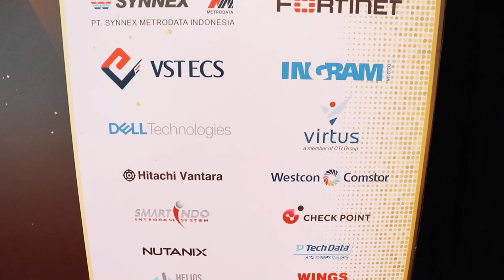Event Highlight | Berca Hardayaperkasa Kick Off Meeting 2024 "The Power of Collaboration"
✨Semarak Kick Off Meeting Berca Hardayaperkasa 2024✨

Terselenggaranya kick off meeting ini menjadi awalan yang luar biasa untuk tahun 2024! Berbagi tawa, bermain games, dan tidak ketinggalan doorprize fantastik dan kemeriahan acara lainnya. Dengan semangat “The Power of Collaboration”, kami percaya bahwa bersama-sama kita bisa meraih apapun dengan luar biasa! 🎉🥂

Tidak lupa, terima kasih untuk para partner yang sudah mendukung kelancaran Kick Off Meeting Berca Hardayaperkasa 2024.

Yuk, terus saling jaga kekompakan dan semangat tim Berca Hardayaperkasa.

Keep up the good vibes ❤️🎊